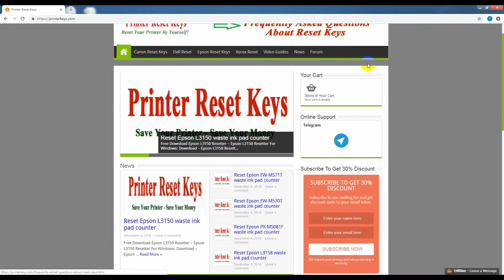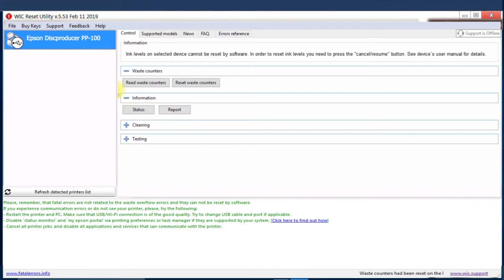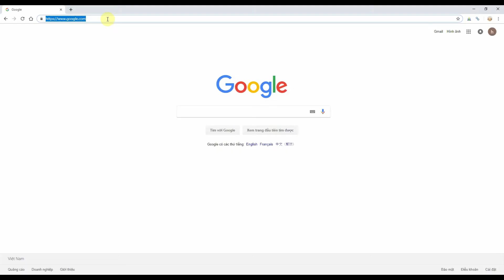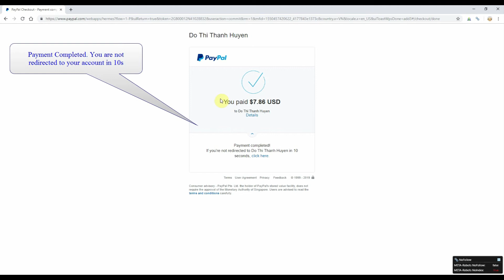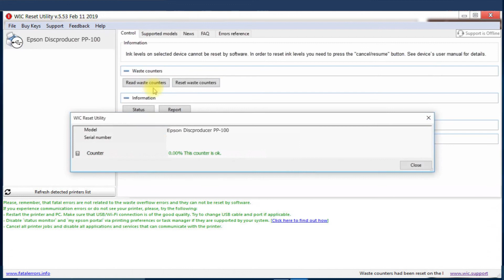Reset Epson Discproducer PP 100 Waste Ink Pad Counter